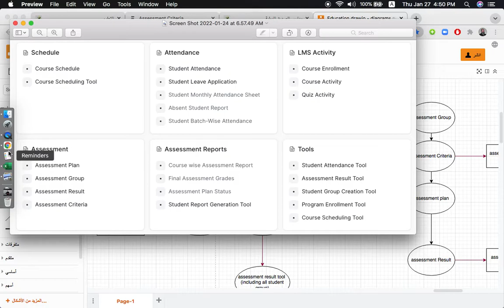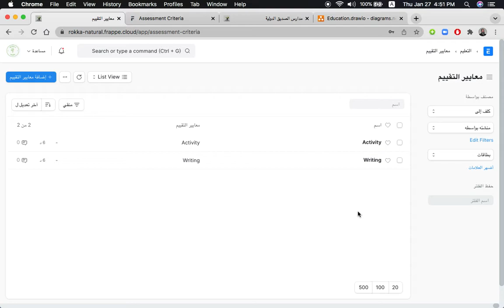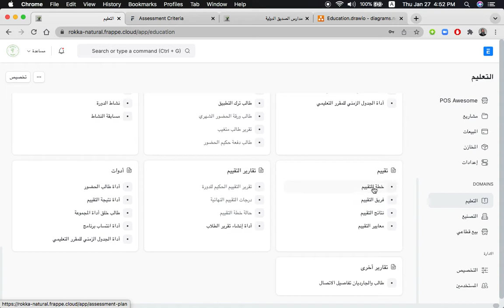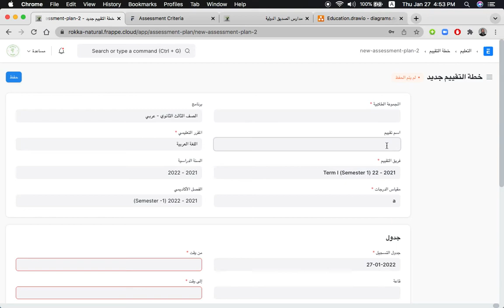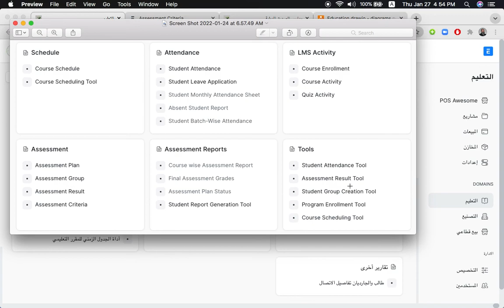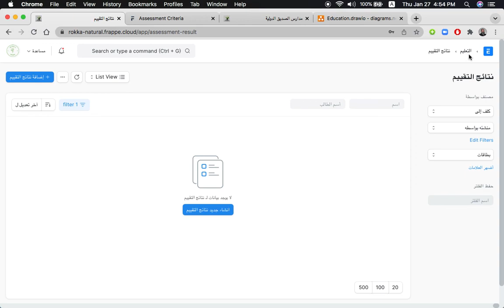:Education 06 assessment التقييمERPNEXT